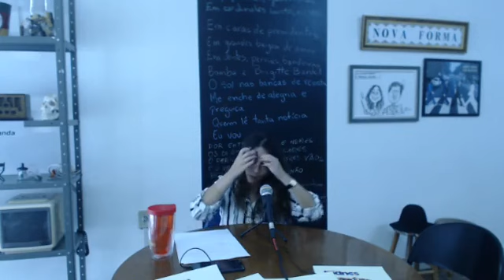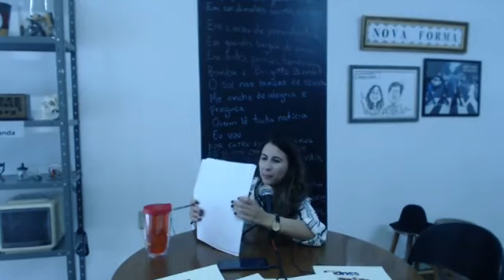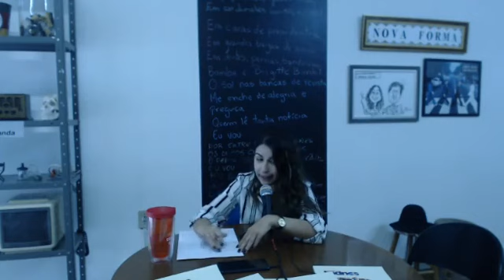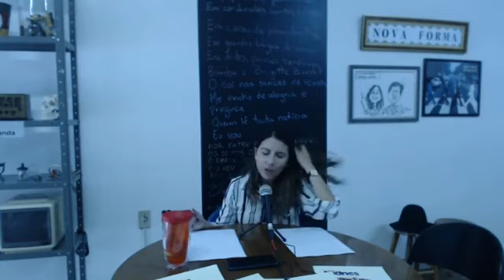Programa Tendências 20.03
Está no ar o programa Tendências com apresentação de Patrícia Lapuente que na ultima edição entrevistou Tiago Dimer da Silveira, Superintendente de Comunicação e Cultura da Assembleia Legislativa do Estado do Rio Grande do Sul